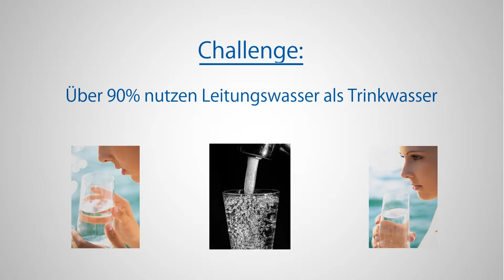BWT Wasserfilter - Case Study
In Zusammenarbeit mit der Barista Meisterin Nana Holthaus-Vehse ist für unseren Kunden BWT eine YouTube-Videoreihe entstanden, in der die Barista Meisterin hilfreiche Tipps zur Kaffeezubereitung gibt. Insbesondere mithilfe der Magnesiumanreicherung des Wassers durch einen BWT Wasserfilter können sich die Kaffeearomen voll entfalten.

Quellen: Kaffeereport 2013, Kaffeereport 2014
Bilder: BWT
Bearbeitung: Adobe After Effects, Adobe Premiere Pro